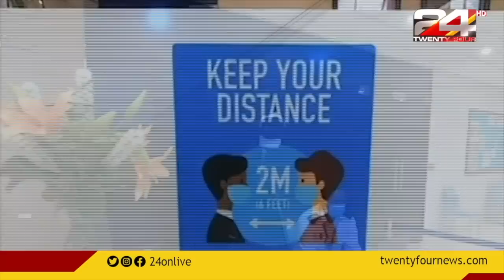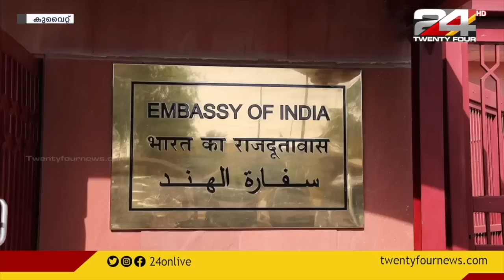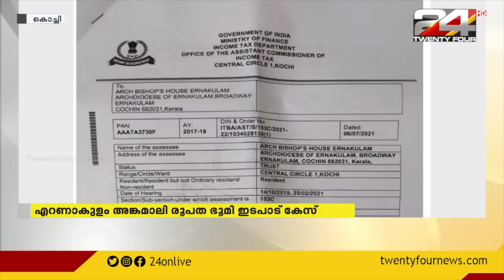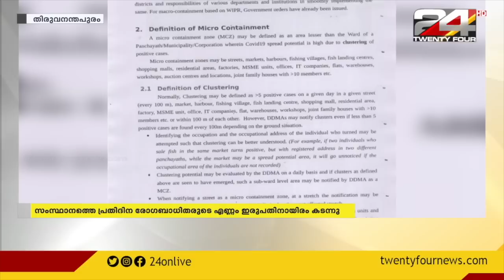GULF FOCUS | ഗൾഫ് വാർത്തകൾ | 12 AUGUST 2021 | 24 NEWS